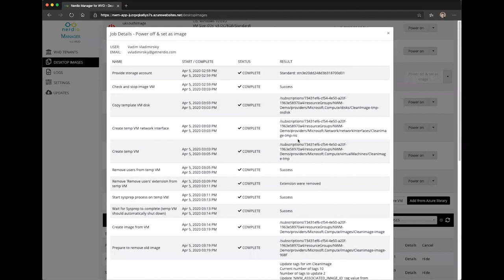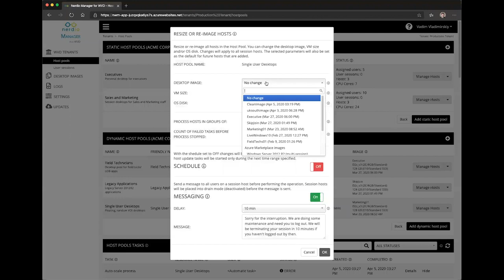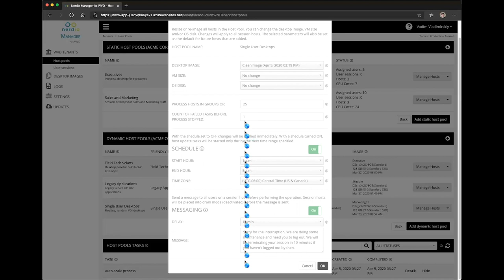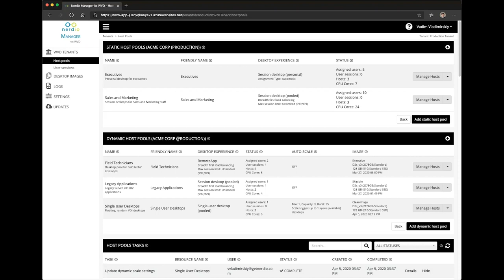Updating Session Hosts with Desktop Images (AVD Demo of the Day for Enterprise & IT Pros)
In this "AVD Demo of the Day" video, you'll see a quick demonstration of how to update session hosts with desktop images using Nerdio Manager for Enterprise.

Nerdio Manager for Enterprise is for enterprise organizations and IT professionals who need to deploy, manage, and optimize large amounts of Azure Virtual Desktop.

Find Nerdio Manager for Enterprise here in the Azure Marketplace now and get your first 30 days for free